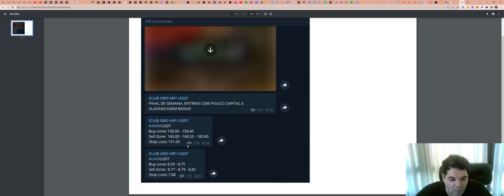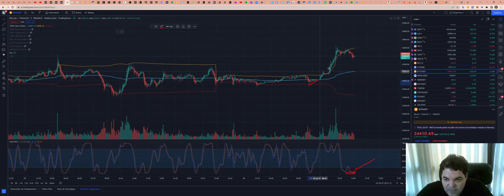Como funciona a SALA de SINAIS - Aqui explicamos TUDO!!!